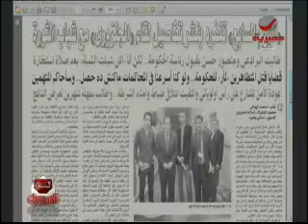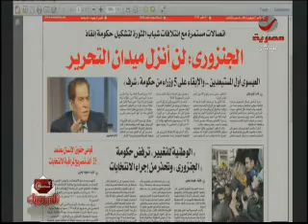‫د-هالة سرحان تكشف أسرار التعيينات بحكومة الجنزوري‬